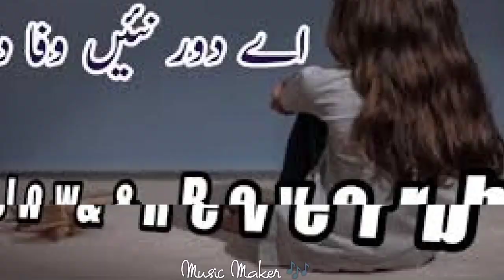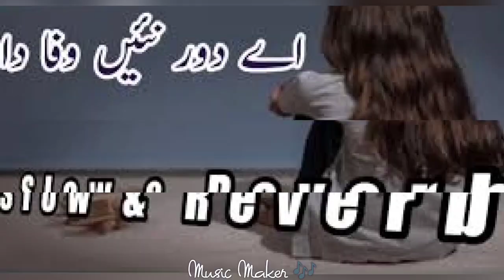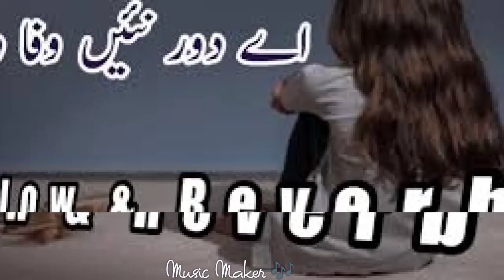Aey Dour Nai Wafa Da (Slowed+Reverb) |Ho Music Studio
Aey Dour Nai Wafa Da (Slowed+Reverb) |Music Maker 🎶|

Slowed Reverb (Musicmaker)